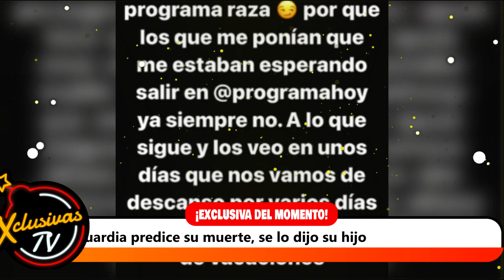Edwin y Kimberly Flores HUYEN de Hoy para no darle cara a Alma Cero